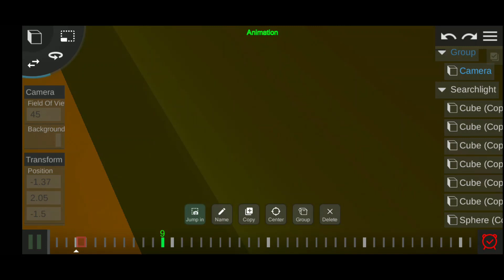20th Century Fox Logo 2022